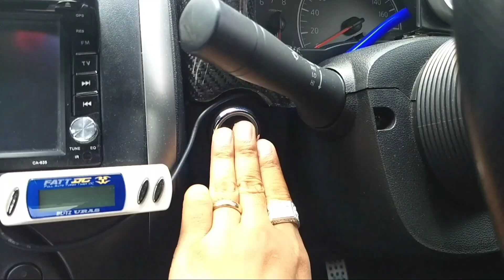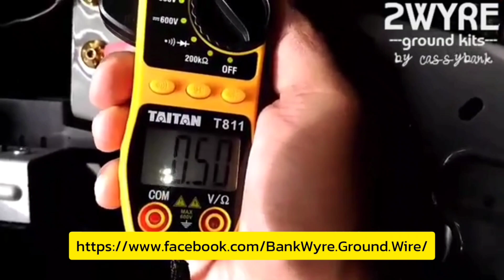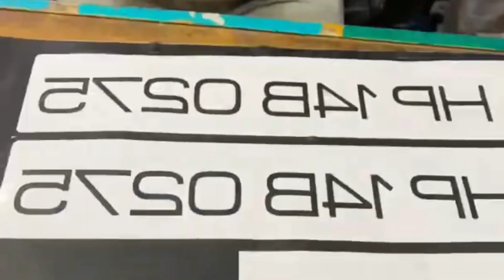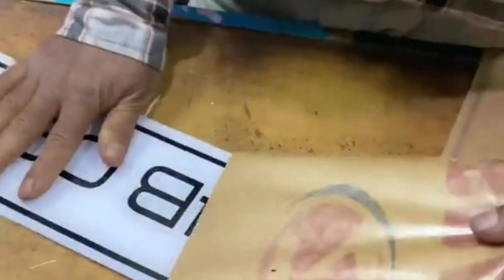ของแต่งรถอะไรบ้าง สามารถเคลมประกันภัยรถยนต์ได้ หรือแบบไหนประกันไม่รับเคลม | CassyBank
ใครทำประกันภัยรถยนต์ไว้ ก็อุ่นใจได้อย่างหนึ่งว่า เมื่อเกิดอุบัติเหตุ เราสามารถเคลมประกันได้ แล้วรถที่แต่งมาล่ะ สามารถเคลมประกันได้ทุกอย่างหรือไม่ หากเกิดเหตุการณ์ไม่คาดฝัน เรื่องราวจะเป็นอย่างไรนั้น มาติดตามชมกันครับ ^_^